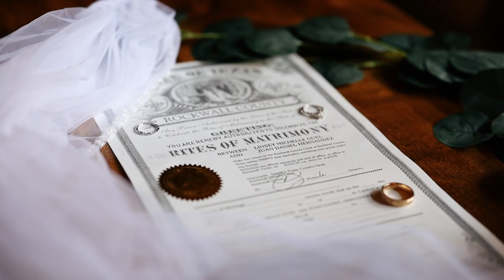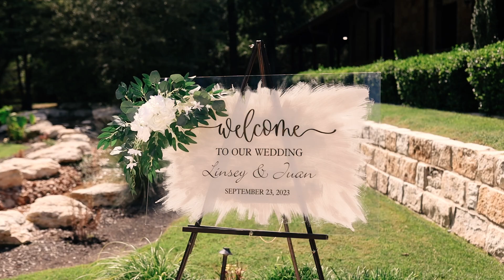Linsey & Juan Wedding Video